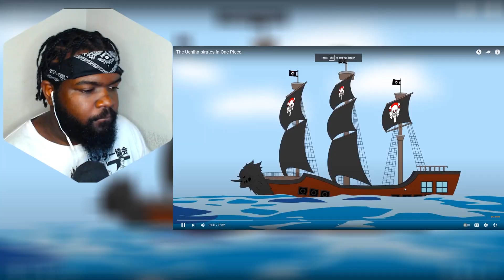Someone call Tobirama! The Uchiha pirates in One Piece @iBIJanime REACTION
The Uchiha have taken to the seas and they are causing havoc that only the admirals can stop but are they strong enough?